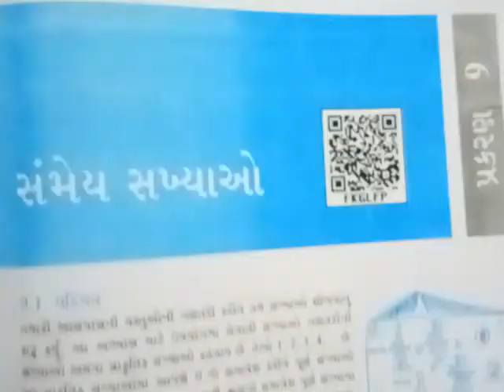Maths std 7. સંમેય સંખ્યાઓના ગુણાકાર અને ભાગાકારની સમજ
9.સંમેય સંખ્યાઓ (કિરીટ પટેલ)